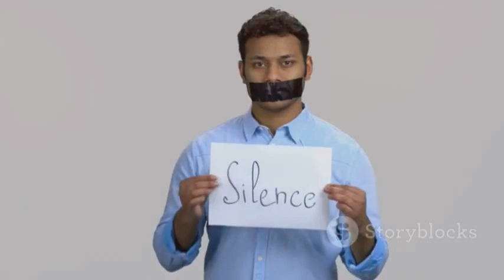Gandhis Non-Cooperation Movement